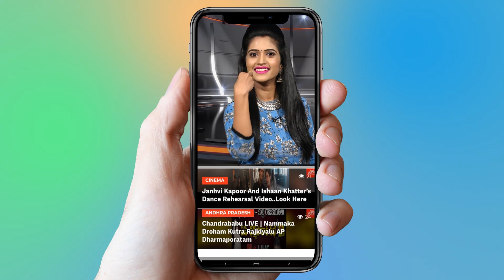Chiranjeevi Upcoming Movie With Trivikaram | Sye Raa | Tollywood | YOYO Cine Talkies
Chiranjeevi Upcoming Movie With Trivikaram